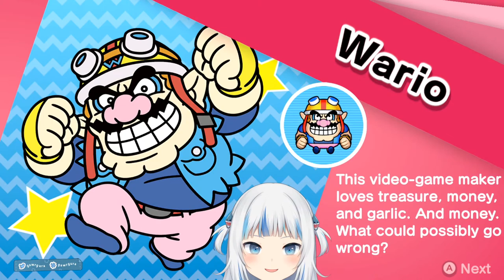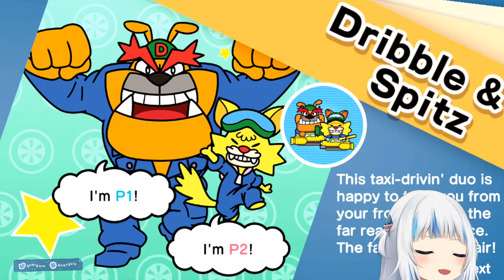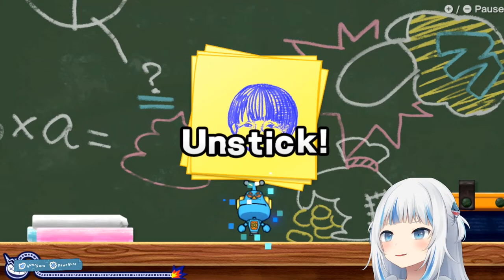[ WARIO WARE: GET IT TOGETHER ] WAAAAAAAAAA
[Viewer Rules]
To help everyone enjoy the stream more, please follow these rules:
1.Be nice to other viewers. Don’t spam or troll
2.If you see spam or trolling, don’t respond. Just block, report, and ignore those comments.
3.Talk about the stream, but please don’t bring up unrelated topics or have personal conversations.
4.Don’t bring up other streamers or streams unless I mention them.
5.Similarly, don’t talk about me or my stream in other streamers’ chat.
6.Please refrain from chatting before the stream starts to prevent any issues